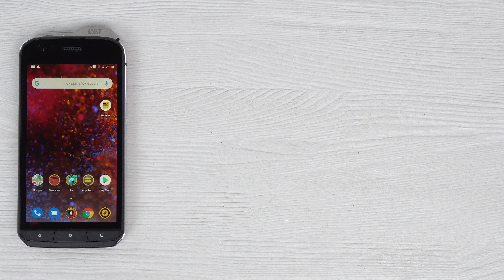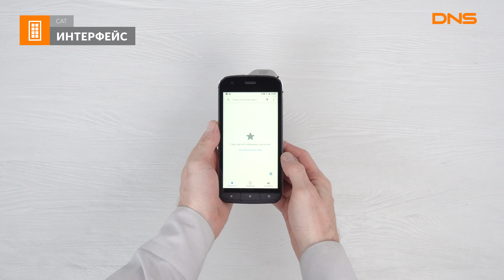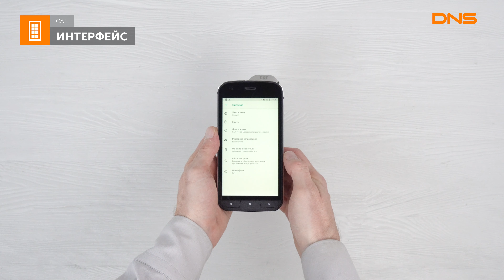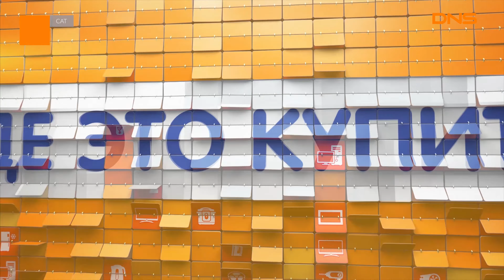Распаковка смартфона CAT S61 / Unboxing CAT S61